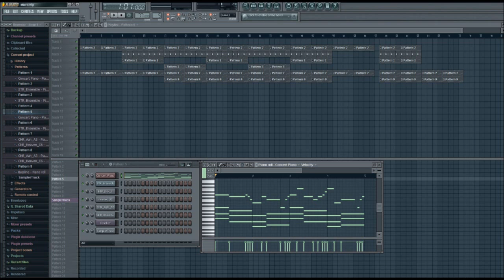Lil Wayne ft. Bruno mars - Mirror (Remake by Jeffrey de Groot)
This is my remade version of the mirror instrumental. It is the closest i could get to it.